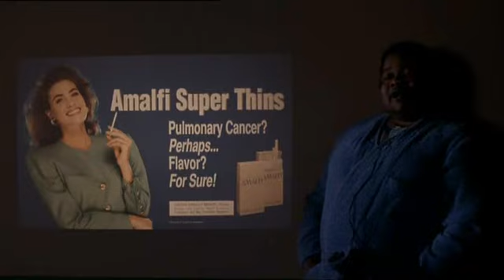Crazy People - Risking Cancer... With Flavor